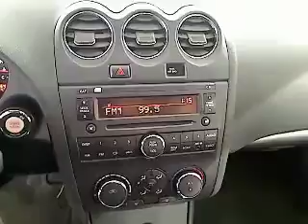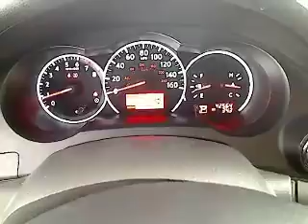2010 Nissan Altima - Sedan San Antonio TX HA5873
2010 Nissan Altima  - Stock#: HA5873

Gunn Honda
14610 IH-10 W

Gas miser!!! 32 MPG Hwy. Just Arrived.. CARFAX 1 owner and buyback guarantee** Safety equipment includes: ABS Traction control Curtain airbags Passenger Airbag Stability control...It is nicely equipped: Power locks Power windows CVT Transmission Air conditioning Cruise control...